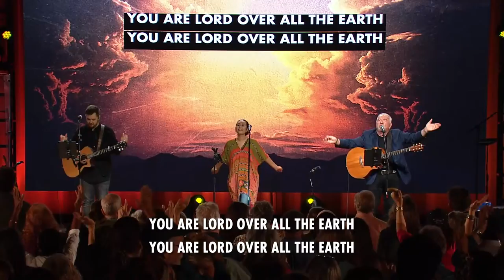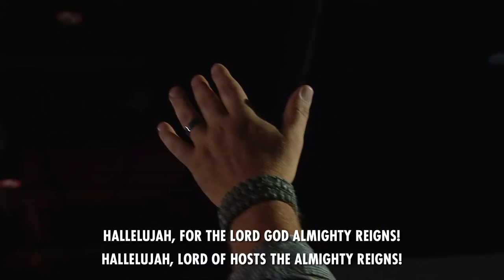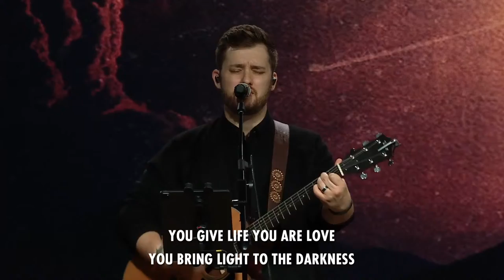Yom Teruah Night of Worship | Paul Wilbur | Jacobs Tent Worship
Join us for our Yom Teruah worship night with Paul Wilbur and Jacobs Tent Worship.

If you are enjoying this live stream, PLEASE consider sending in an offering, tithe, or donation to help us continue spread the gospel free from Jacob's Tent. We work hard to make sure this is an enjoyable experience to our online community, but it doesn't come without a price.